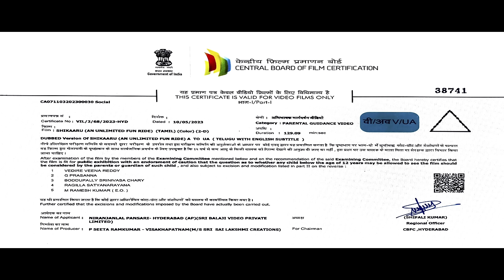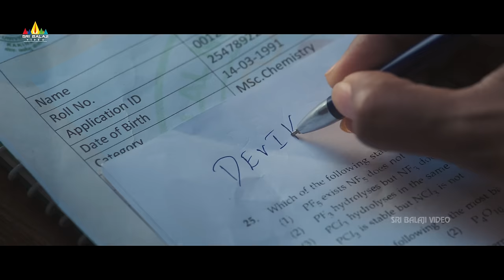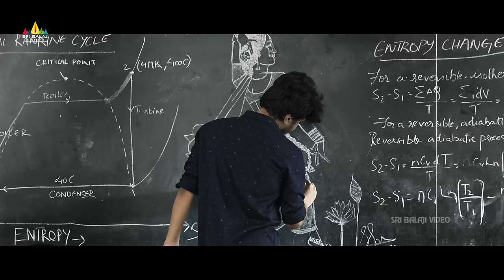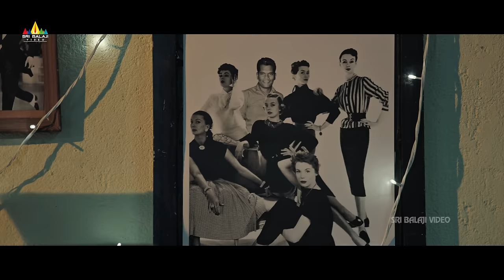Shikaaru Latest Tamil Full Movie | Sai Dhansika | 2024 New Dubbed Movies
Watch Shikaaru Latest Tamil Full Movie on @SriBalajiTamilMovies

Starring Sai Dhansika, Abhinav Medisetty, Tej kurapati, Dheeraj Aathreya, Navakanth & others. Directed by Hari Kolagani, Music Composed by Shekar Chandra, Produced by Niranjan Pansari.

Story: Four Engineering students in Kakinada are about to complete their studies. Bobby(Abhinav Medishetty) is a bright student who helps his friends in their studies. One day, he meets Devika (Sai Dhansika), a married woman with dissatisfaction in life. One day, she asks Bobby to come over to her house. Bobby reaches there but suddenly, Devika’s husband (Kishore) comes home from duty. What happened next? Did Bobby escape safely? How did Bobby’s friends help him out of the house? You need to watch the film on the big screen to know the answers.